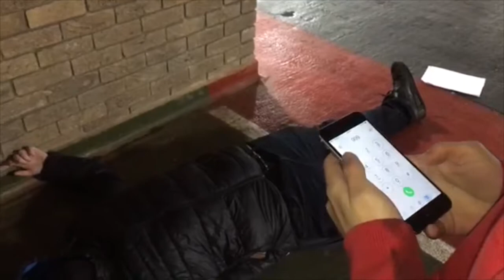Blackjack (A-level horror film)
Here is my year 12 final piece for media studies